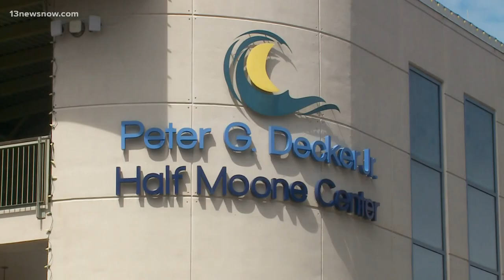First cruise ship of season to depart from Norfolk this weekend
And the ship, which is named The Carnival Magic, certainly is massive. In fact, it's the largest cruise ship to ever sail out of Virginia.